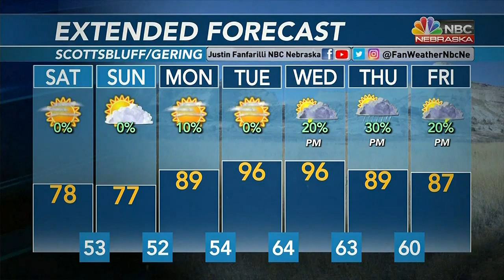KNEP 10 PM Weather 6 24 2022